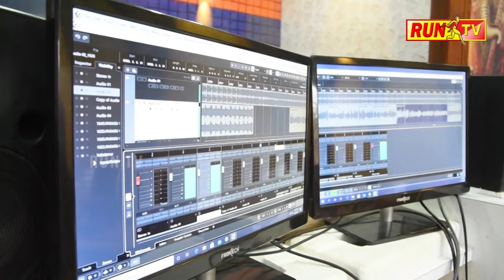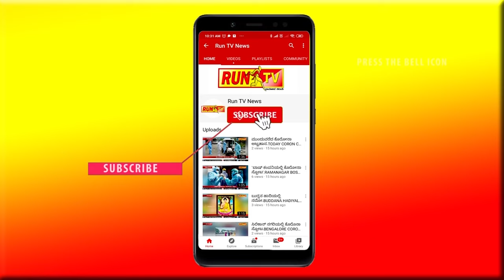ಪ್ರಯಾಣಿಕನನ್ನು ಜಾಡಿಸಿ ಒದ್ದ ಕಂಡಕ್ಟರ್!